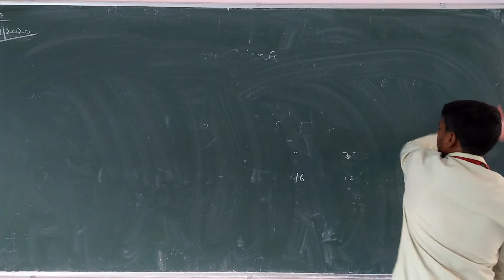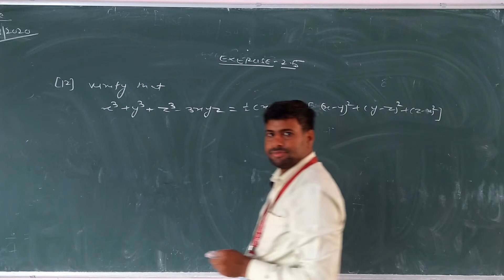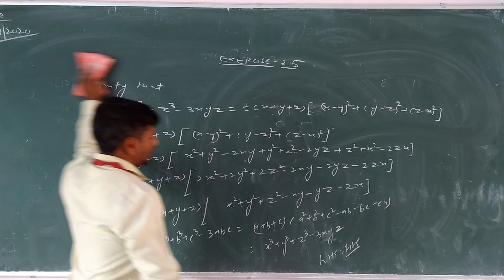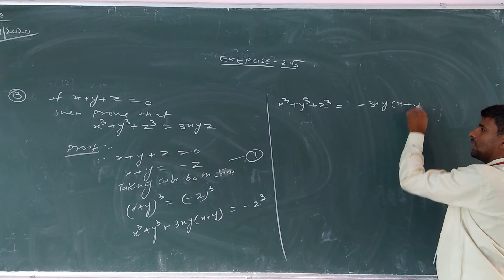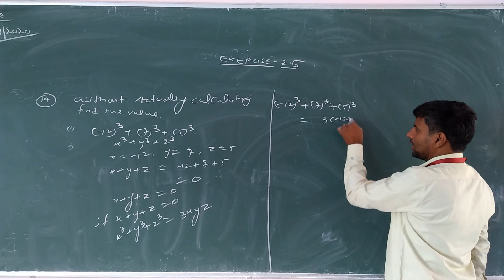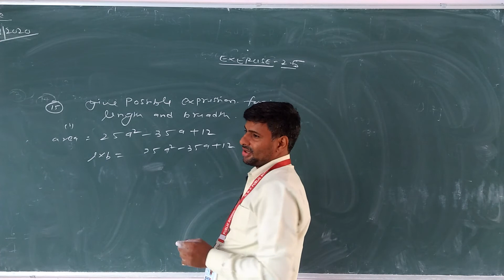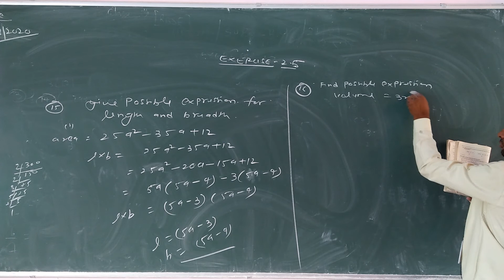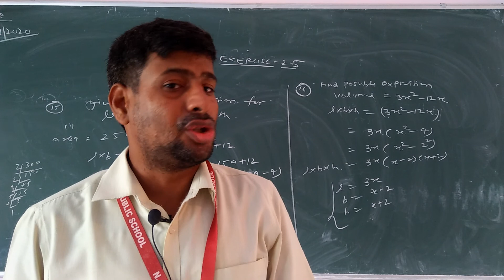Class IX Maths Ch 2 Video 9